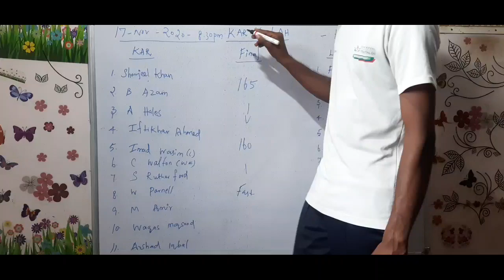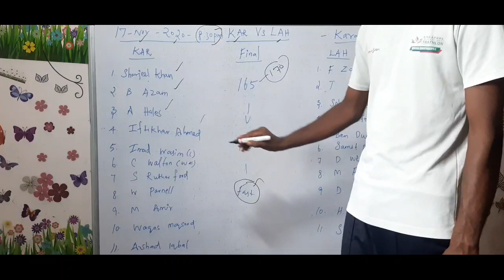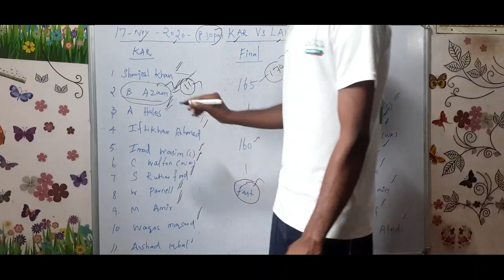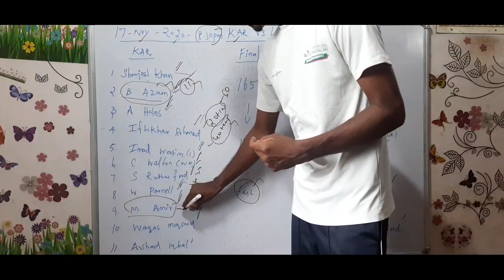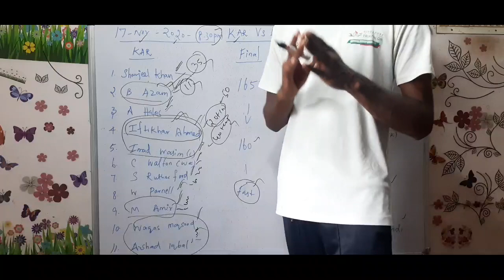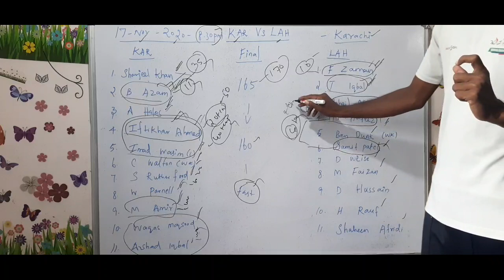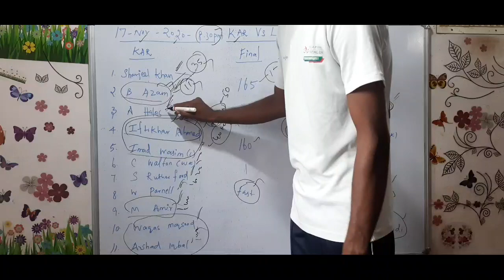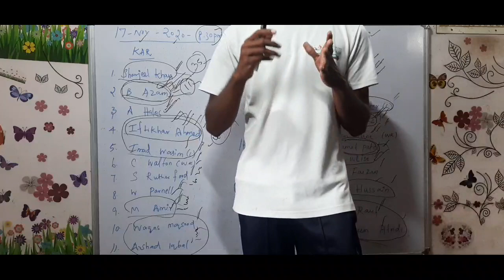LAH vs KAR Dream11 Board preview | Captain, Vice-captain, Fantasy Playing Tips,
refer_code=TAMILAN

Sportasy App link :

( தமிழ் நண்பர்கள் உருவாக்கிய App👆👆👆👆👆 open செய்தால் 500 bonus கிடைக்கும்.)

Dream Teams channel link:
(6 grand league teams)

Breaking news,